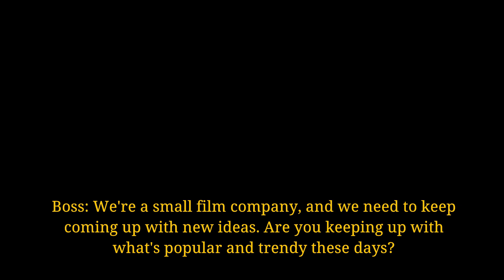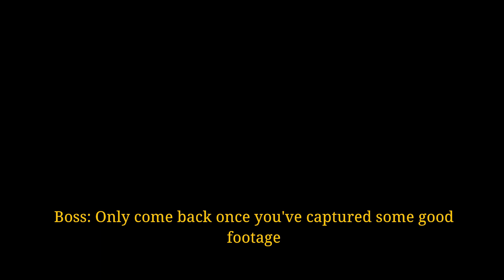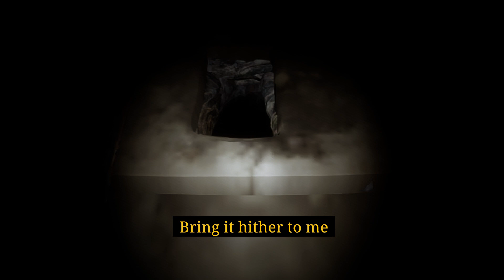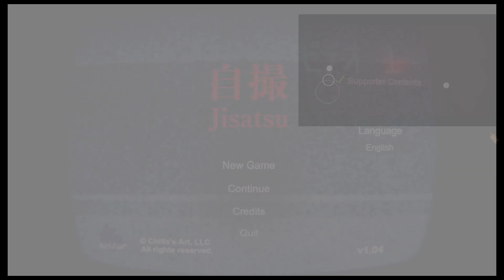[Chilla's Art] Jisatsu - Horror Gameplay 1080p HD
Jisatsu | 自撮 is a Japanese found footage mockumentary horror game.